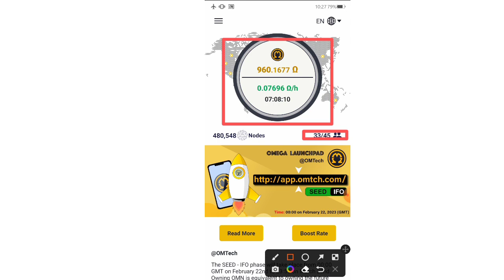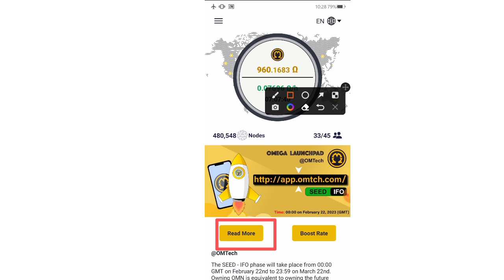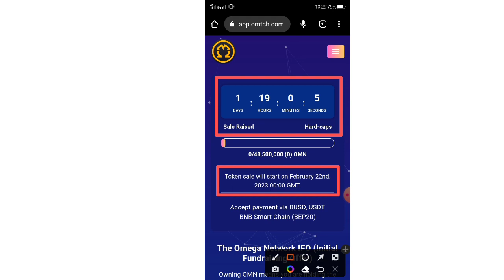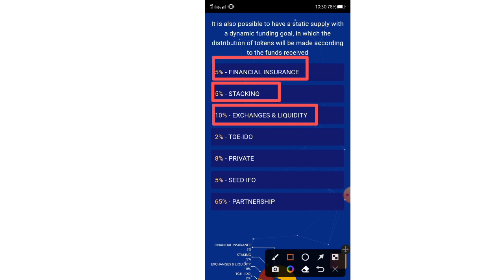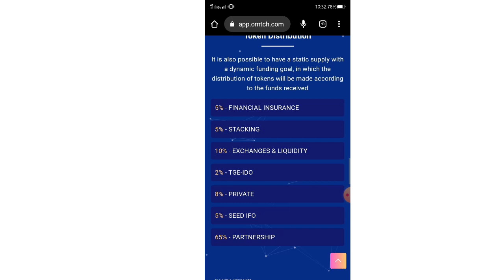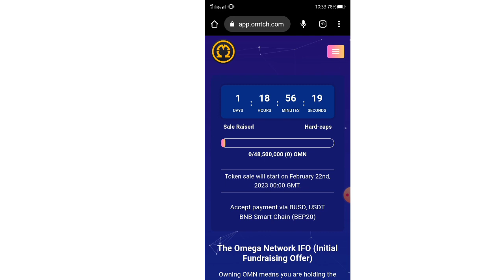OMEGA NETWORK LISTING UPDATE/OMEGA NETWORK PRICE CONFIRM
OMEGA NETWORK KYC UPDATE !! OMEGA NETWORK LISTING CONFIRM

OR

OMEGA NETWORK INVITATION CODE - mahendra0789

OR

BONDEX ORIGIN INVITATION CODE -9p5vv

ATOSHI INVITATION CODE -xf9dw9